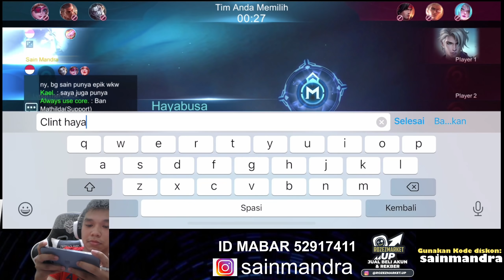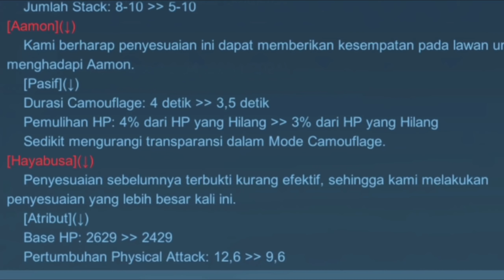TOLONG LIAT INI MOONTON KENAPA HAYABUSA JADI KAYA GINI , NERF NYA PARAH BANGAT - Mobile legends